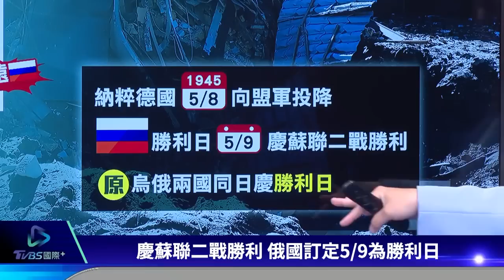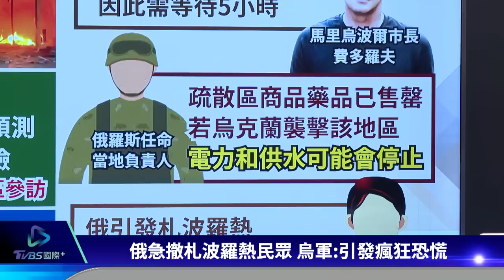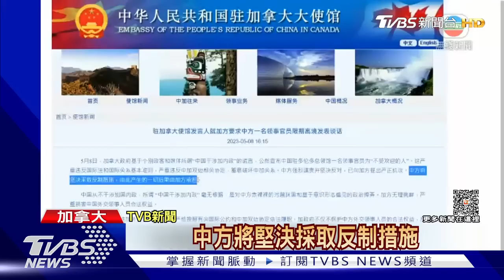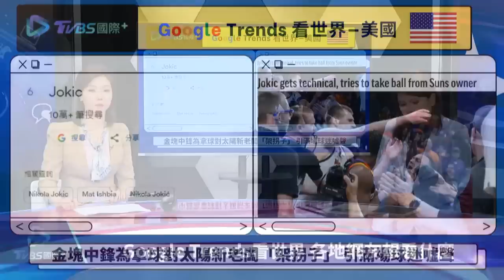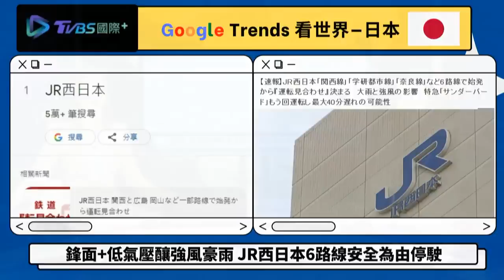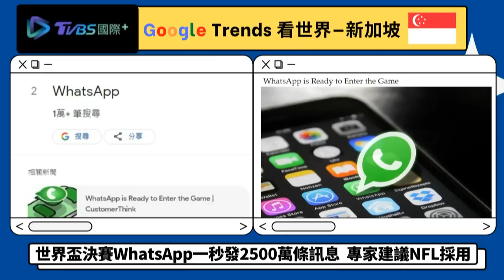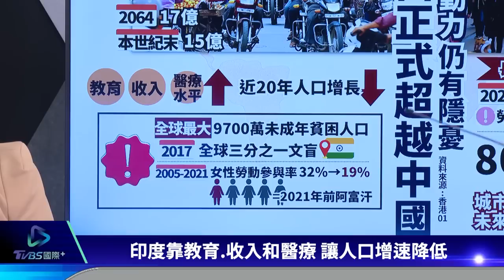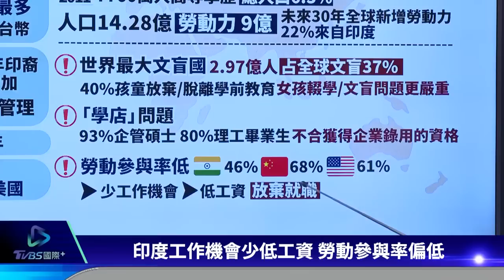普欽校閱俄羅斯勝利日閱兵 俄羅斯無人機轟烏克蘭全數被擊落｜TVBS新聞 2023.05.09【國際+談全球】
俄羅斯在紅場舉行勝利日大閱兵， 由普欽親自校閱部隊，這次閱兵俄羅斯出動一萬兵力、125項軍武，雖然短短6分鐘就走完，但是烏拉爾裝甲車首次亮相還是引起注目。不過勝利日前夕俄軍用大量伊朗自殺無人機轟炸烏克蘭首都基輔，基輔市長表示全數透過防空飛彈系統擊落。